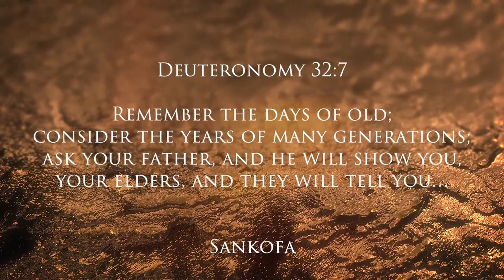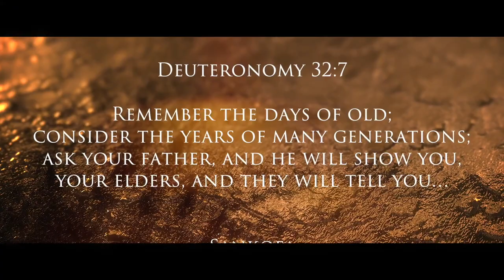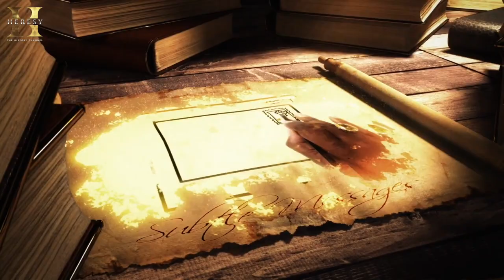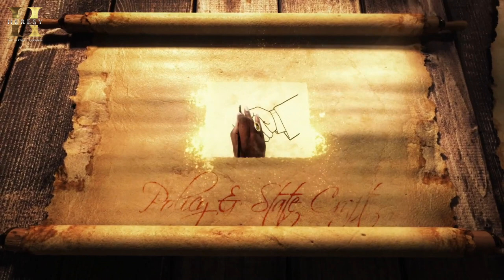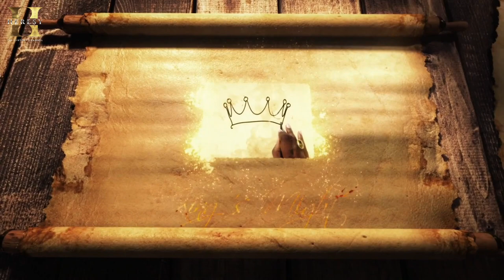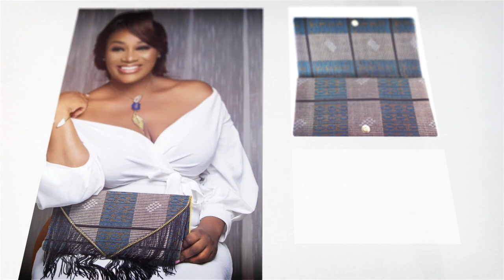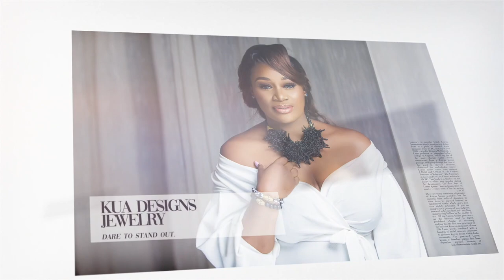History of Adinkra Symbols (Refurbished) 🎓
And now we have finally arrived to the history class of the infamous "Adinkra Symbols" (Refurbished). I will be sharing some things you know, some things you "think" you know, and some things you did not know at all :-) Either way, it is going to be very fun and educating... as always! :-) If you should have any questions, do feel free to drop them below, and until then... Enjoy!